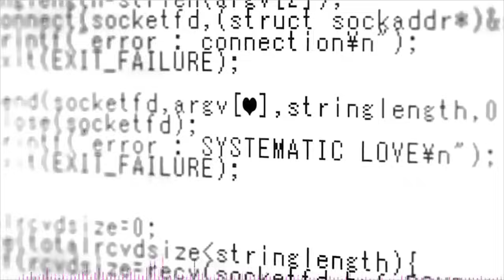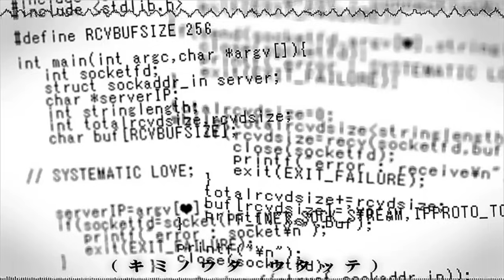システマティック・ラヴ / Reol(れをる) Cover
Original by Kameria×Satsuki ga Tenkomori feat Hatsune Miku

Coverd vocal : Reol
Mixing Engineer : Giga
Encode : Okiku